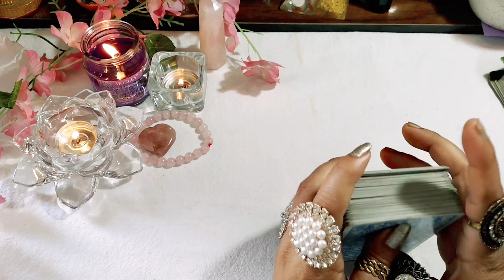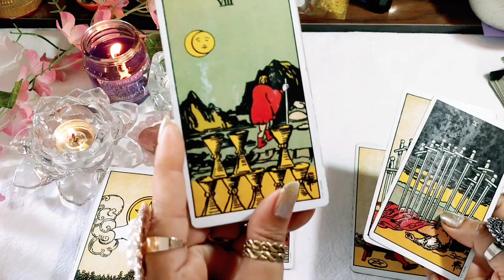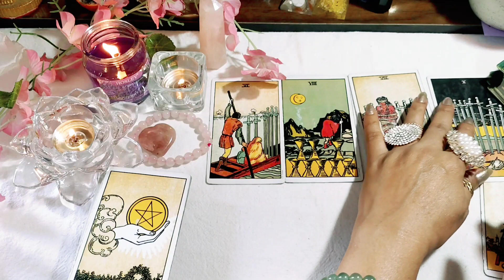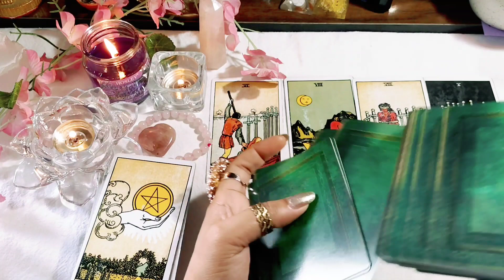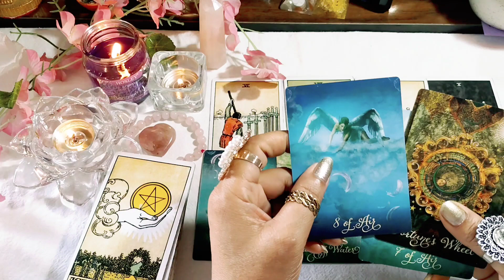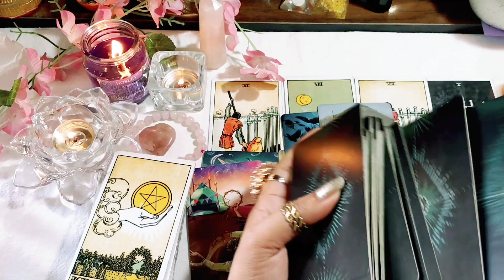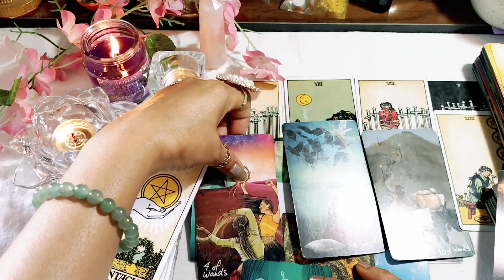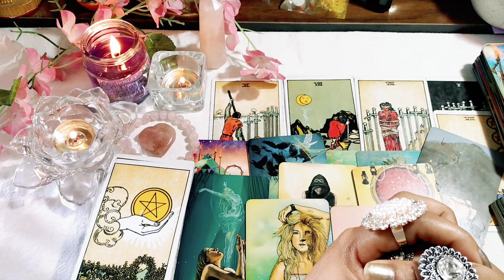aapke partner aur third party ke beech kuch esa hua hai..!!🤯😲🌿😤 current situation,